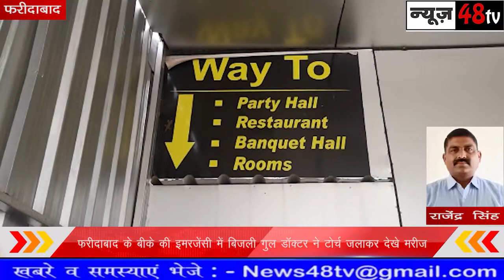फरीदाबाद | कमेटी की आड़ में देह व्यापार का पर्दाफाश, 15 युवतियों समेत 44 लोग गिरफ्तार